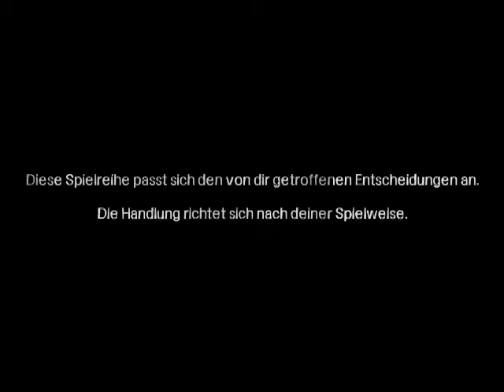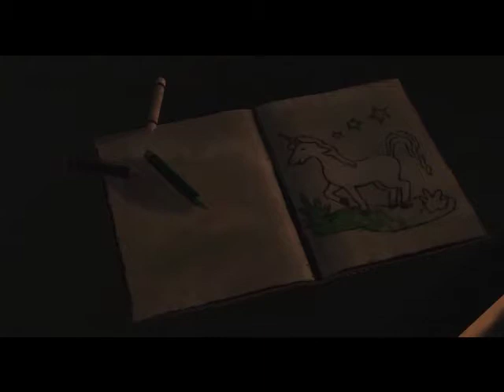Let's Play: The Walking Dead #1 001 / Folge 1: Kriminell, Krimineller! [DE]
Habe es bereits auf der Xbox 360 durchgespielt, allerdings ist das Spiel dort auf Englisch (komplett) gewesen. Habe es jetzt auf dem PC gekauft.

Sprachausgabe: Englisch
Untertitel: Deutsch

Sorry für die schlechte Qualität, scheiß Fraps. Weiß leider nicht wie man das da umstellen kann, ist auf höchster Stufe sozusagen! Dennoch viel Spaß! Spart euch das Geflame, danke :D

Eure DivaEngel87